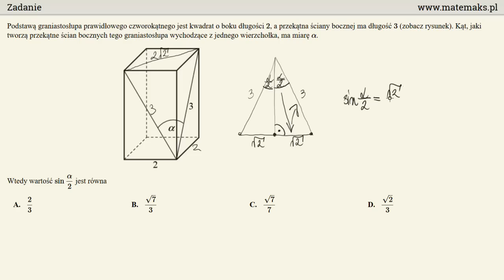Zadanie 21 - matura poprawkowa 2016